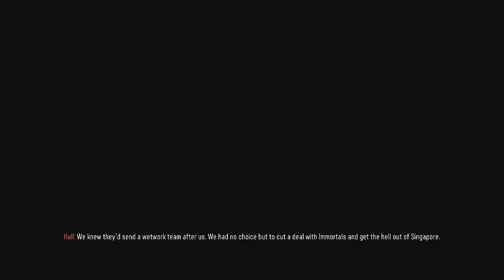CoD Black Ops 3 Végigjátszás: Téboly mögötti igazság